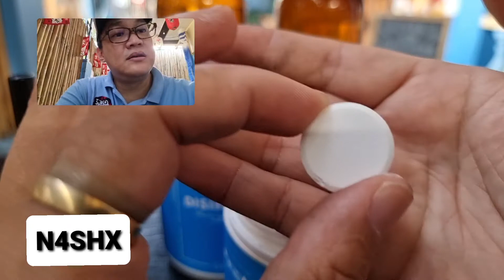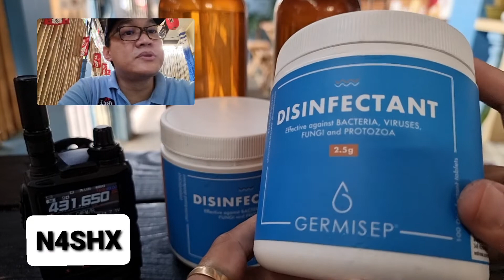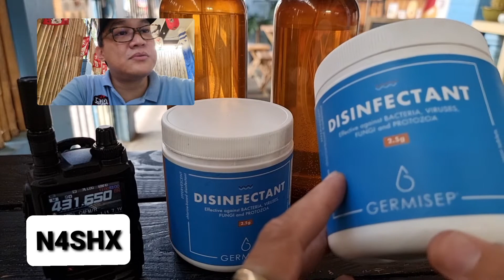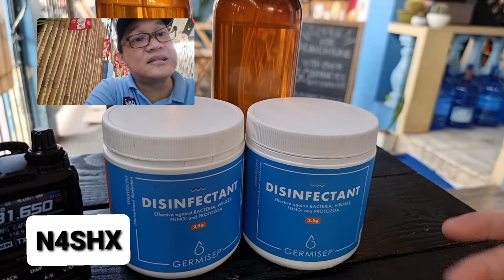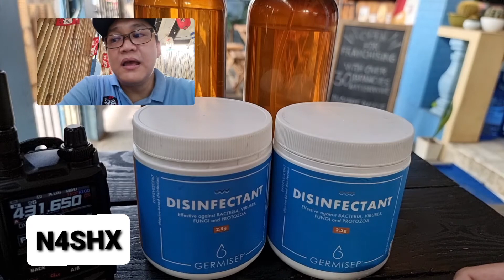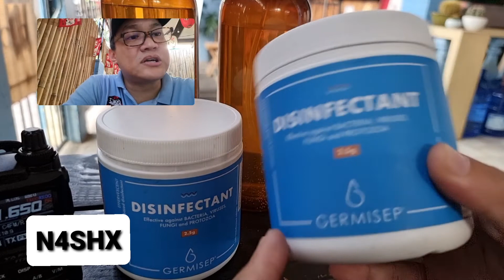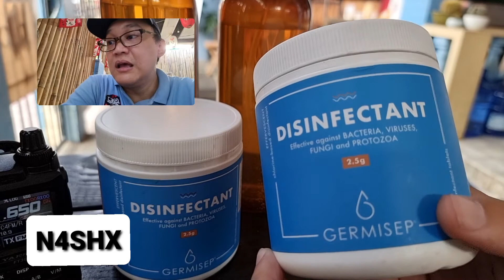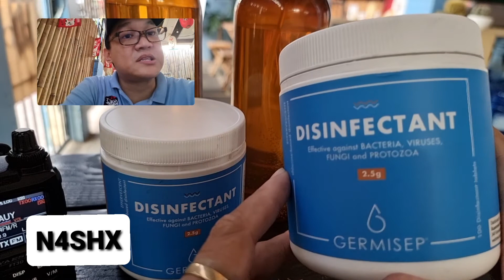Paano Makakaiwas sa Covid 19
Alternatibong sa Alcohol Disinfectant
Ano ang Germisep at Paano it gamitin